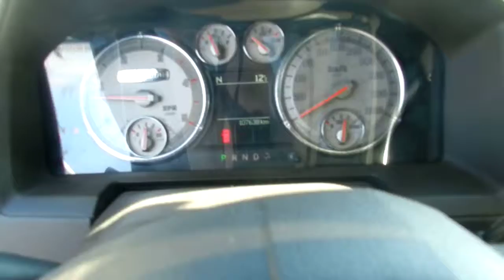2012 Dodge Ram 3500 Laramie Longhorn | Londonderry Dodge | Edmonton Dealers